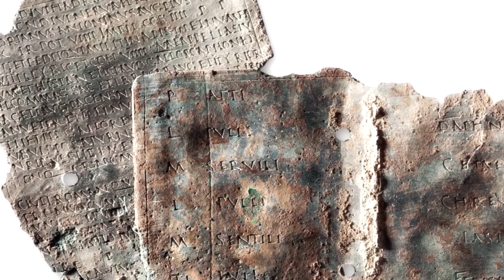7 inventos que hicieron grande al Imperio Romano